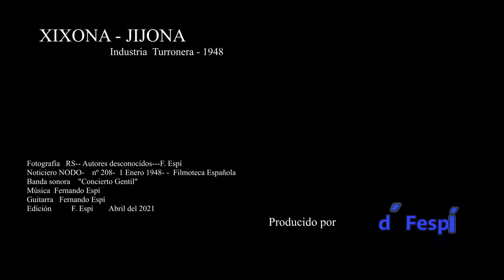XIXONA- Jijona- La Industria Turronera _ 1948_ Pasteleria_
A mediados de la década de 1960 la ciudad de Xixona vivía una época de bonanza económica, demográfica e urbanística impulsada por el crecimiento de la industria turronera gracias a la conquista del mercado nacional debido al incremento de la demanda de turrones y dulces por las clases medias de la sociedad que desarrollaron el apetito por nuestro productos, por las constantes campañas televisivas que diferentes empresas realizaban en este medio audiovisual y al aumento de la demanda exterior gracias al llamado pedido de Cuba, por el cual Fidel Castro prometió una barra de turrón para cada cubano. Este pedido se repartió de forma mas o menos equitativa entre los diferentes productores, por lo que casi todos ganaron
.La empresa líder del sector era Antonio Monerris Planelles SA quien poseía una factoría en la entrada de Xixona junto al barranc de la Font que irá creciendo en extensión a lo largo de la década de 1950 y 1960. Llegó a tener departamento de comunicación propio y fue de las primeras en apostar por la publicidad lanzando diferentes campañas en prensa, radio y televisión. Incluso llegó a editar una revista propia. En 1971 se convirtió en la empresa ejemplar del año con más de 500 trabajadores y el sonido de su bocina indicando el cambio de turno marcaba la vida de la ciudad.
Bernardo Garrigós Sirvent, cronista oficial de Xixona.

Bgarrigos07's Blog
Just another WordPress.com site